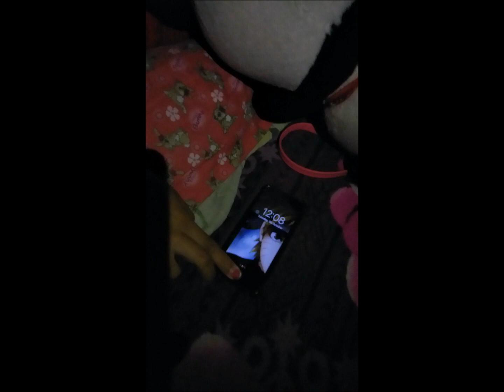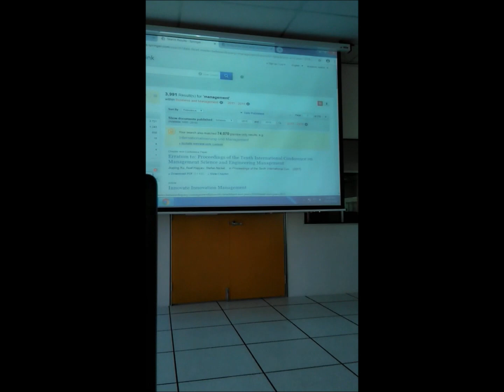Insomnia Adalah Masalah Kesihatan Mental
Kami memerlukan 1000 LIKES daripada anda semua bagi meluluskan kami dalam subjek ini...
Setiap LIKE anda amat kami hargai...
Terima kasih... 😊😊